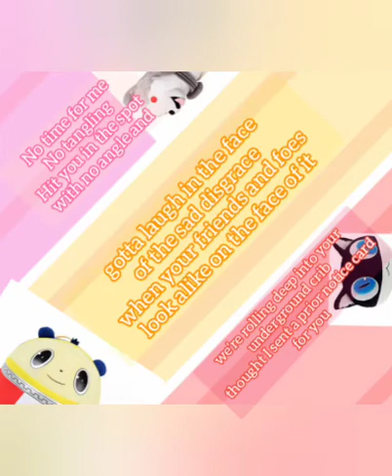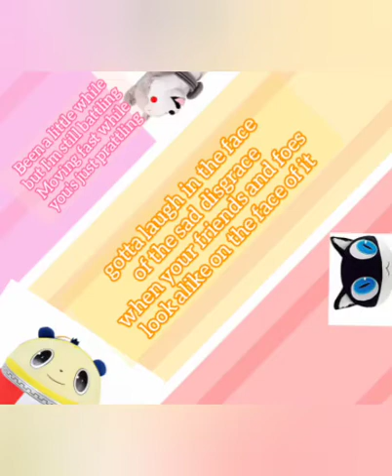Persona 3-5 battle themes, but they're all played at once (V2)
The text formatting is a mistake, but oh well.

Music here:
Wiping All Out- Persona 3 Portable
Time To Make History- Persona 4 Golden
Take Over- Persona 5 Royal
All music is owned by Atlus